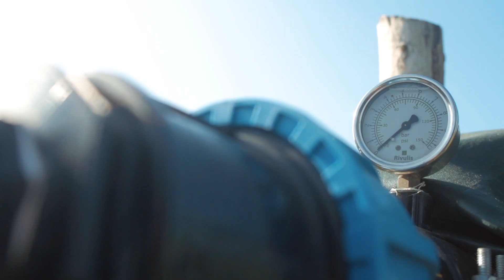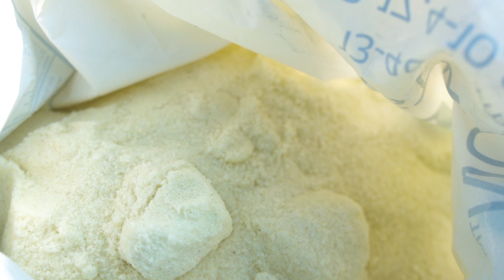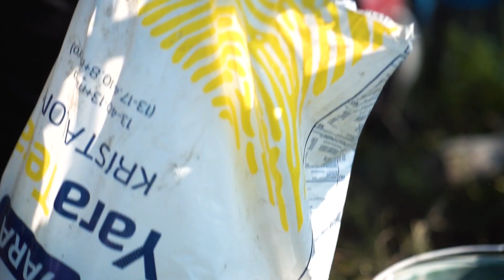ევროკავშირის და FAO-ს მხარდაჭერა სოფლის მეურნეობას: ფერტიგაცია - სასუქების შეტანა ირიგაციით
ევროკავშირის და FAO-ს მხარდაჭერა საქართველოს სოფლის მეურნეობას: ფერტიგაცია - სასუქების შეტანა ირიგაციით
EU and FAO support Georgia’s agriculture – Fertigation through irrigation